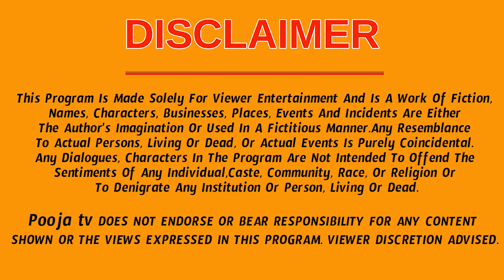సాష్టాంగ నమస్కారం ఎందుకు చేయాలంటే? | Why Sashtanga Namaskaram | Pooja Tv Telugu